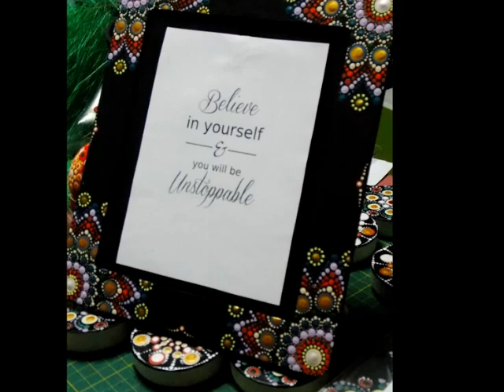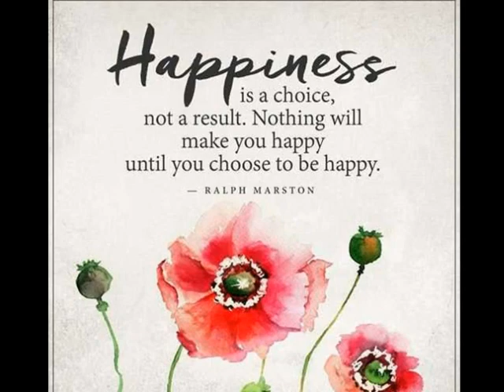Lizzy Tunc - dotart . mandala painting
"Paint your life with colorful moments - the kind that never fade."